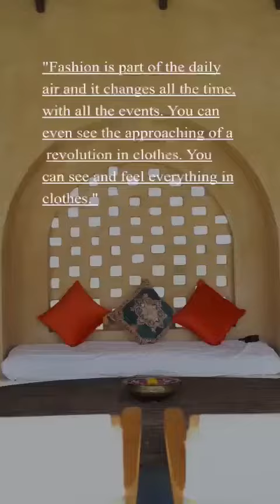Rewaa Brand || MANGALKARI Cataloge